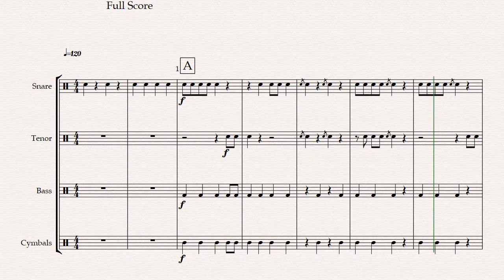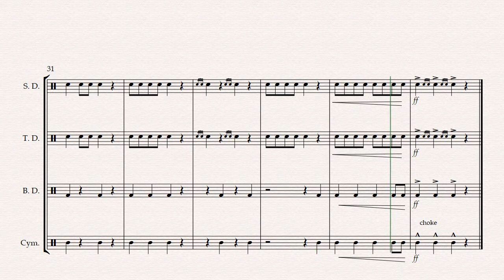Top Flight - Ensemble - short edit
A short Version  Of the Percussion Ensemble Tune 'Top Flight' by Thomas A Brown